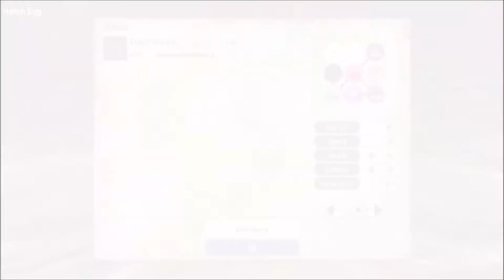Monster Hunter Stories 2 Part 13